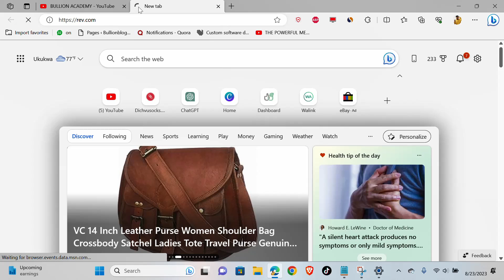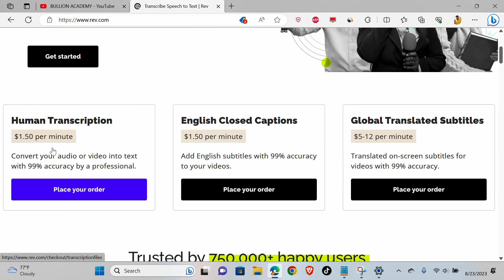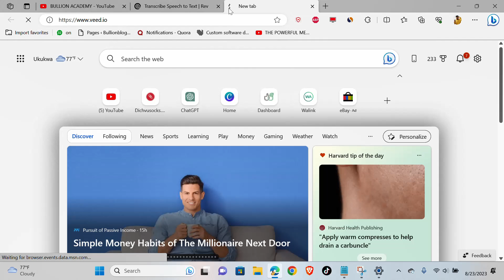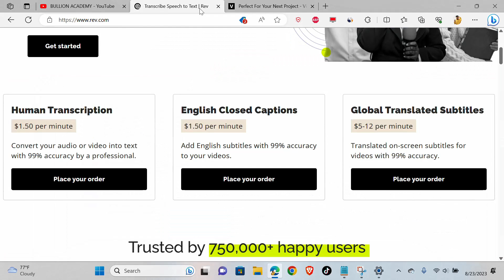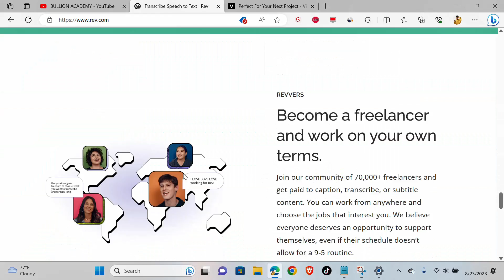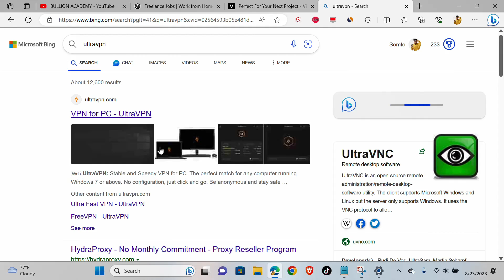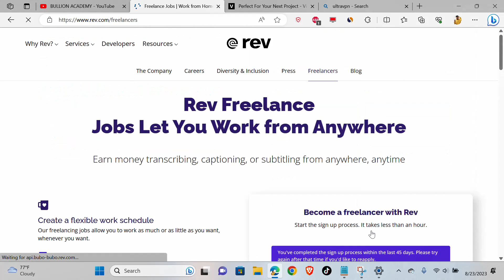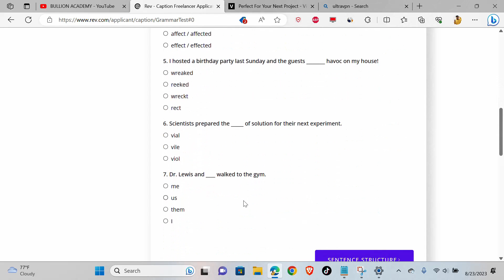Earn $12 per minute listening to audio files | Make Money Online 2023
Earn Money Online Passively by Listening to Audio and Watching Videos

Discover an effortless way to earn money online from home! Learn how to make up to $12 per minute by simply listening to audio files and watching videos. This video guides you through the process and shows how tools like Veed.io can help automate the earnings for you. While results vary, this passive income strategy could be a game-changer. Check it out now!

Timestamps:
0:50 - Introduction to Passive Online Earning
2:55 - How the Strategy Works
4:20 - Using Veed.io for Automation
5:40 - Realistic Expectations
7:30 - Taking Action Towards Passive Income